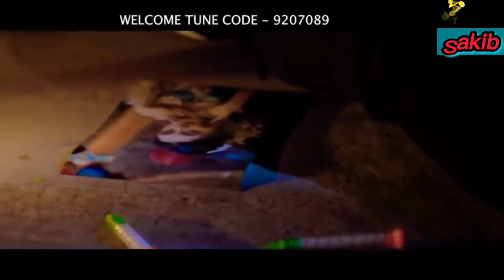New Song 2021_New Bangla Song_Rj Farhan New Song_Rj Farhan New Natok 2021_New Sad Song 2021_New Song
New Song_Nirob Hasan Sakib